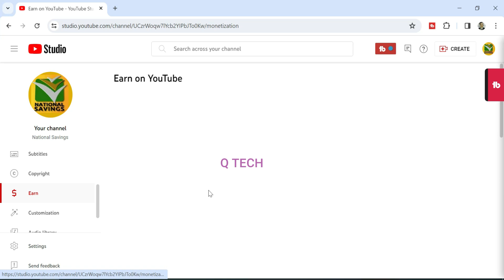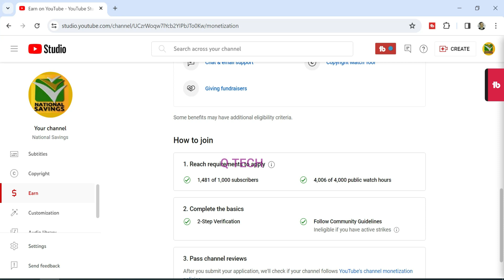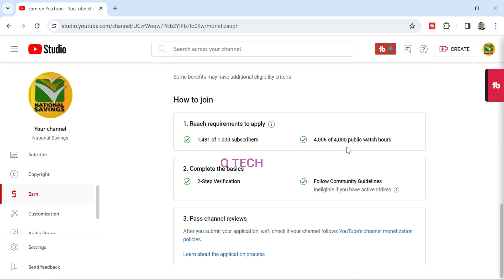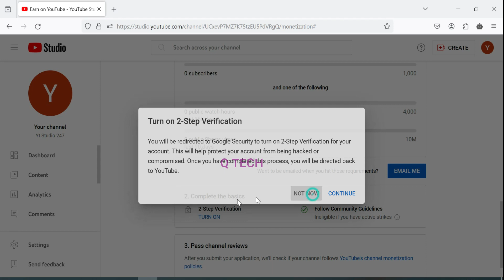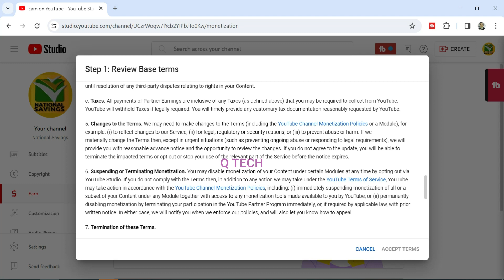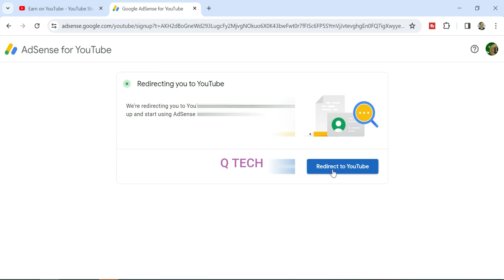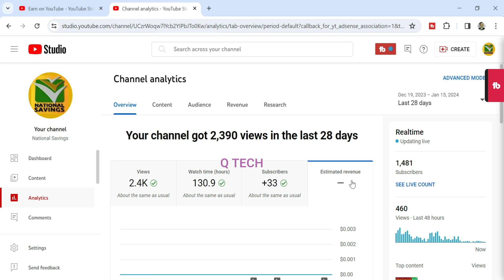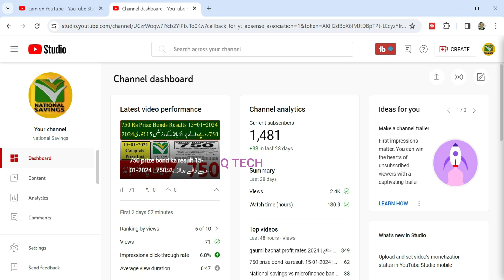یوٹیوب چینل مونیٹائزیشن کیلئے اپالائی کرنے کا طریقہ apply for youtube monetization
یوٹیوب مونیٹائزیشن اپلائی کرنے کا طریقہ ,
how to apply for youtube adsense,
apply youtube monetization,
apply for youtube monetization,
ypp youtube apply,
apply for monetization youtube,
youtube apply for monetization,
youtube monetization application
how to apply for ypp youtube
how to apply for youtube shorts fund
how to apply youtube monetization
apply monetization youtube
application for youtube monetization
apply for monetization on youtube
apply for youtube adsense
apply to monetize youtube
channel monetization apply
how do i apply for monetization on youtube
how to apply for channel monetization
how to apply for monetization in youtube
how to apply for monetize youtube channel
how to apply for youtube channel monetization
how to apply for youtube shorts monetization
how to apply youtube channel monetization
how to reapply for monetization on youtube
how to reapply for youtube monetization
how to reapply youtube monetization
monetization apply youtube
reapply for monetization
reapply for youtube monetization
when can you apply for monetization on youtube
when to apply for monetization on youtube
when to apply for youtube monetization
youtube channel monetization apply
youtube monetization reapply
youtube studio monetization apply
apply for youtube shorts fund
how to apply for monetization on youtube 2021
how to apply for monetization youtube
how to apply monetization in youtube
how to apply to get monetized on youtube
how to apply youtube monetization 2021
how to apply youtube shorts fund
when should i apply for monetization on youtube
youtube shorts fund application
youtube shorts fund apply